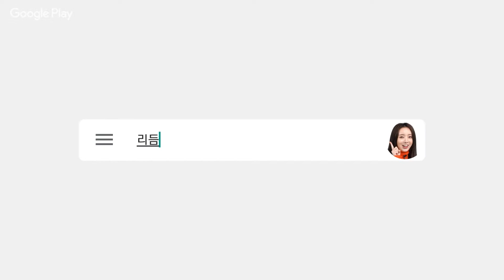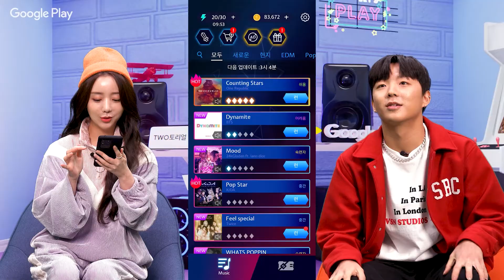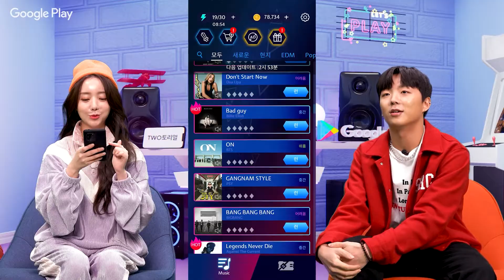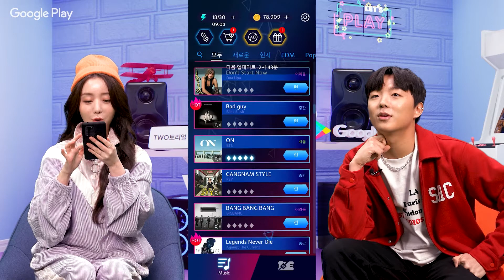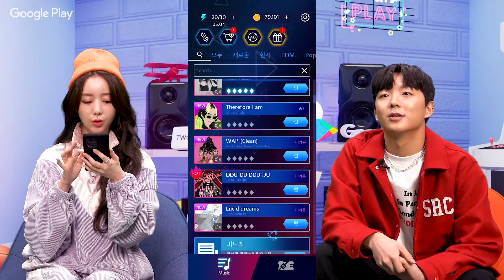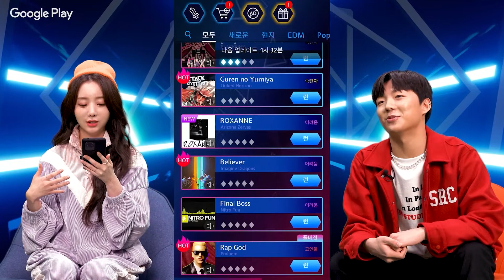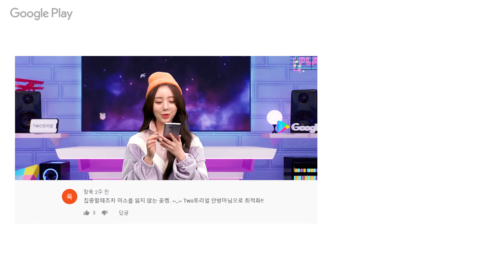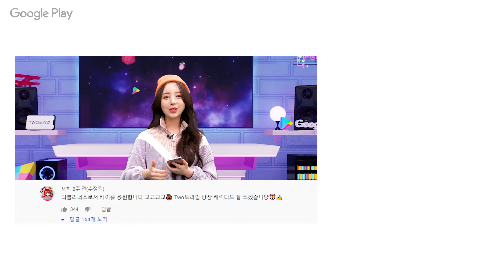[메이드인플러스] 2021 03 구글플레이 Two토리얼 시즌2 ep.3_케이X래원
광고 모델 캐스팅 에이전시 "메이드인플러스"